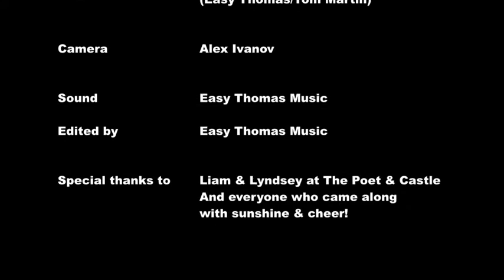Easy Thomas Blues Band Whisky My Woman Poet & Castle June 2017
Easy Thomas Blues Band playing Tom Martin's 2006 song Whisky My Woman, at The Cheers To Beer Festival, The Poet & Castle, Codnor, Derbyshire in June 2017. Tom Martin Guitar & vocals, Robert Batchelor Harmonica, Alex Ivanov Drums, Willie Little on Bass.